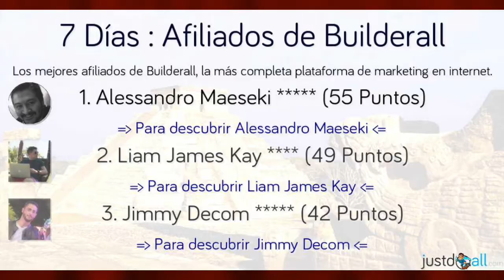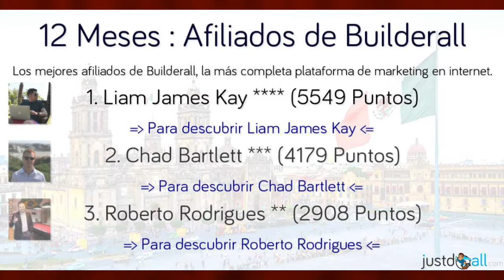Los mejores afiliados de Builderall, la más completa plataforma de marketing en internet.